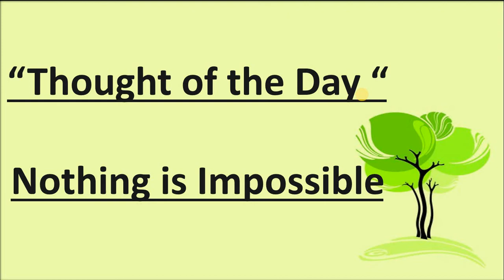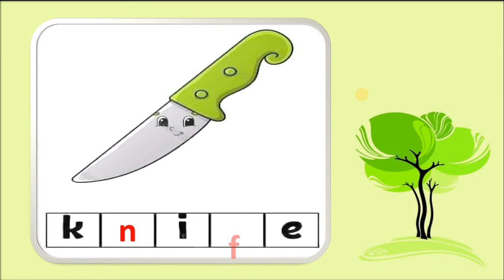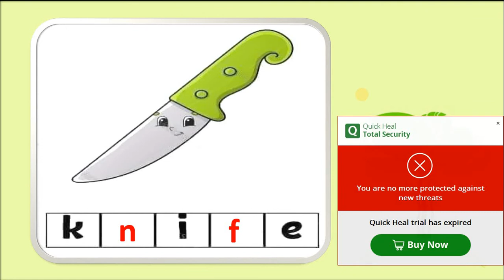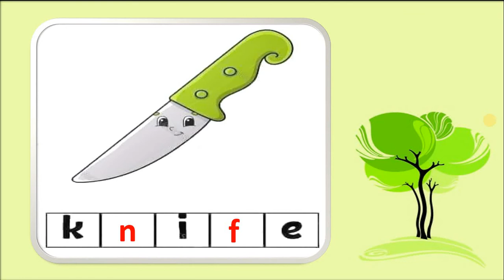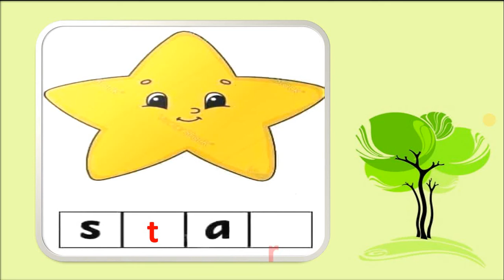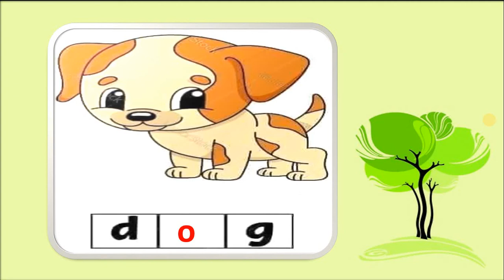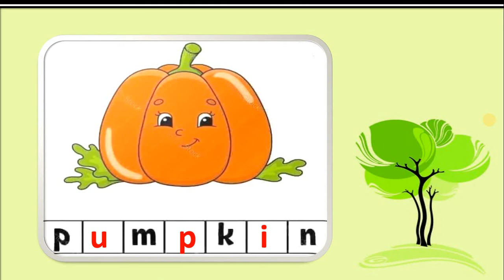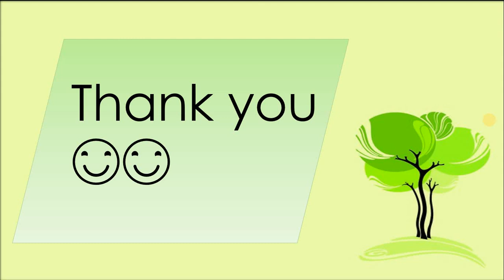Gujarati Medium - STD - 2 - ENGLISH - Revision of Missing Letters